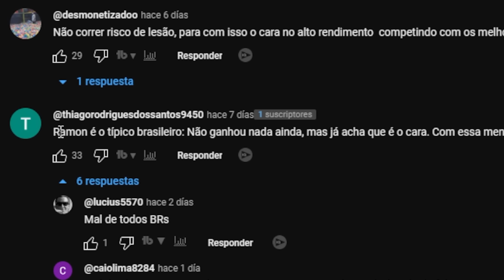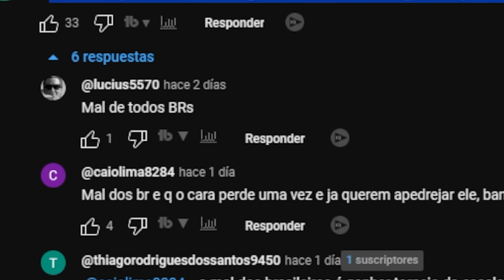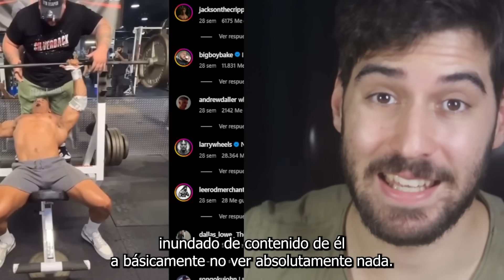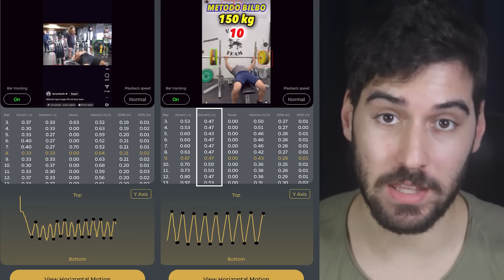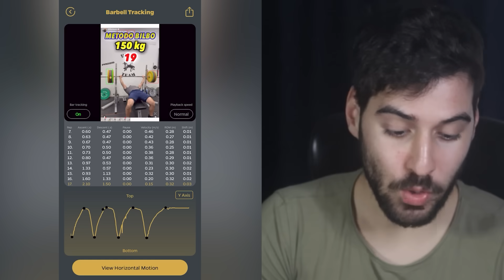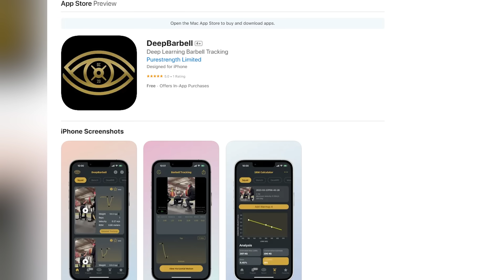CHRIS BUMSTEAD reacciona a RAMON DINO en 2024 *MUY CRITICADO* ❌ Recopilatorio Fitness Dibrah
Analiza tus ejercicios con Inteligencia Artificial (código Dibrah para probarlo gratis)

0:00 Chris Bumstead y Ramon Dino  antes del Arnold Classic
1:40 Ramon Dino ha cambiado
3:00 Ramon Dino muy criticado en Brasil
7:40 Nick Walker 130kg vs Antonhy Mantello
9:10 Larry Wheels Nuevo PR en Press Banca
9:45 Comparo a Larry Wheels VS BILBO con Inteligencia Artificial